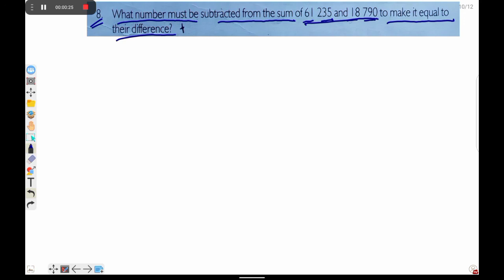Math step class 4 exercise 10,Math step class 4 , Ayush Anand 2022,Solution class 2022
Iss  video main math step class 4 ka exercise 10 ka  question no.1 to 8 ka solution hai.

Math step book solution.
Math step class 4 solution.
Bharti Bhawan class 4 math step book ka solution.
Solution class by Ayush Anand .
BEST SOLUTION VIDEOS 2022.

@Solution Class by Ayush

Solution of exercise 10 math step book ka .
Math step book ka solution 2022.
Exercise 10 ka solution .
Math step book solution on YouTube.
Math step book solution in you tube.
Class 4 math solution on YouTube.
Class 4 math solution in YouTube.
Exercise 10 ka solution on YouTube
Exercise 10 ka solution in YouTube.
Ayush Anand ka new channel on YouTube2022.
Solution class ka new channel on Youtube 2022
Ayush Anand ka new channel in YouTube2022.

class 4 math step book solution
class 4 math step exercise 10
Ayush Anand
Solution class 2022
Math solution class 2022